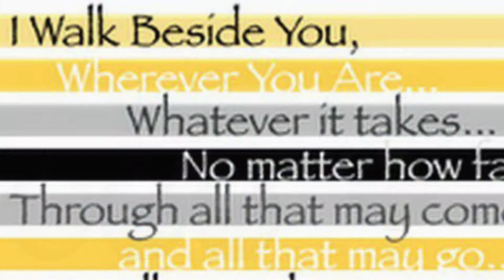I Walk Beside You - Cover de la canción de Dream Theater en la voz de King 👑 David.